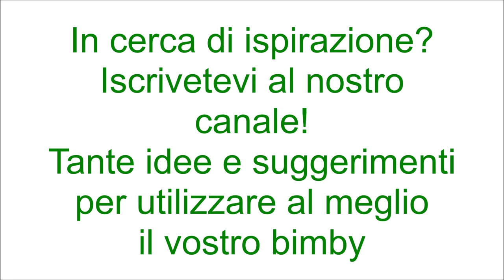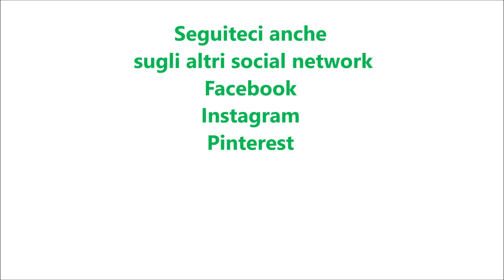Zuppa di ceci e funghi al rosmarino per bimby TM6 TM5 TM31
Ingredienti:
400 g di funghi misti surgelati
300 + 150 g di ceci già lessati
300 g di acqua
1 cucchiaino di dado vegetale preparato con il bimby
1 rametto di rosmarino
30 g di olio e.v.o.
1 spicchio d'aglio
1 pizzico di pepe nero
1 pizzico di sale